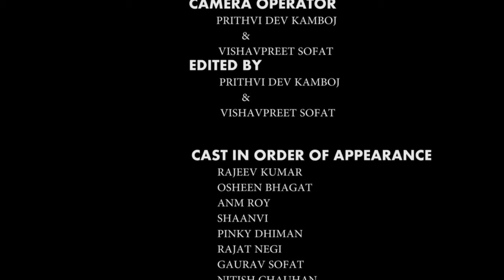An Intelligent Mad | Short Film | Rajeev Baliyan |2021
An Intelligent Mad (Short Film)
Directed By : Rajeev Baliyan
Cast : Rajeev Baliyan, Anm Roy, Rajat , Nitesh.

Special Thanks : Pinky